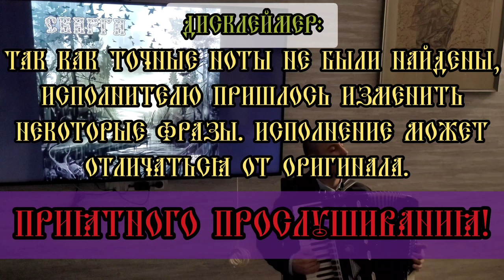Сварга — Чёрная Падь (Accordion cover)